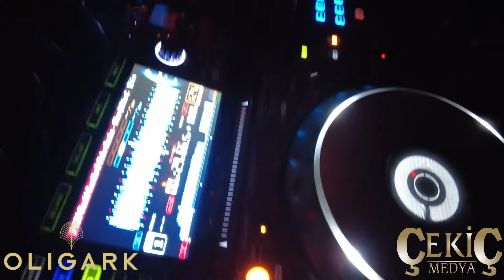OLIGARK İSTANBUL 1 & 19 11 2022